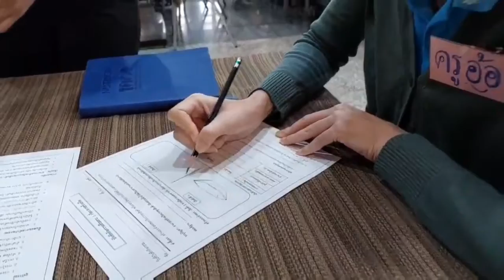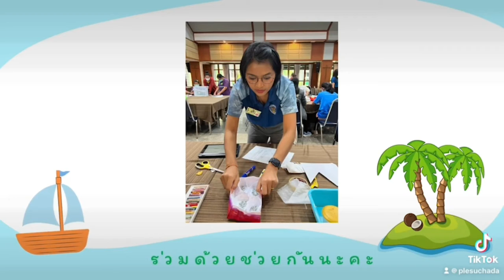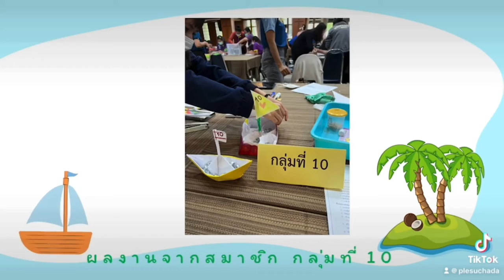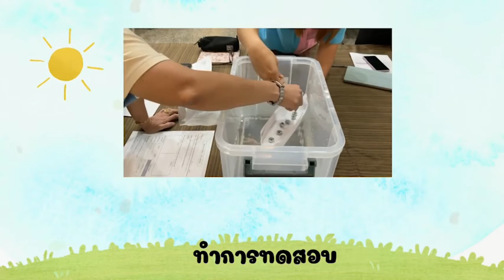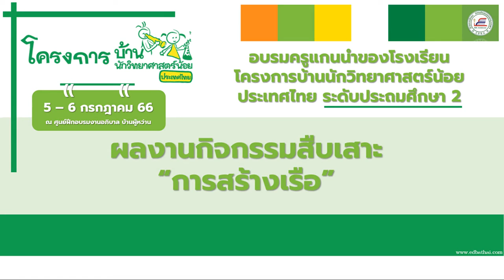กิจกรรมสืบเสาะที่ 1 การสร้างเรือ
ผลงานการอบรมครูแกนนำของโรงเรียน “โครงการบ้านนักวิทยาศาสตร์น้อย ประเทศไทย ระดับประถมศึกษา" (กิจกรรมประถม 2)
วันที่ 5 - 6 กรกฎาคม 2566 ณ ศูนย์ฝึกอบรมงานอภิบาลบ้านผู้หว่าน จ.นครปฐม
จัดโดย แผนกวิชาการระดับการศึกษาขั้นพื้นฐาน
ฝ่ายการศึกษา อัครสังฆมณฑลกรุงเทพฯ